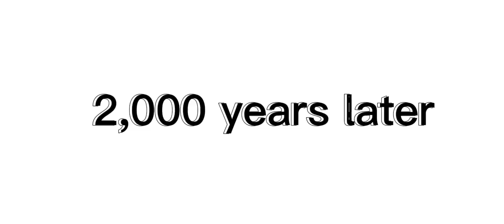daily normal life in Brookhaven (look at description)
credit to my sister Layla for editing it.